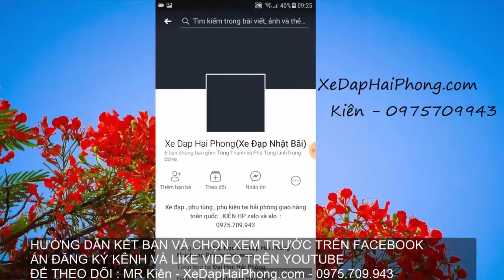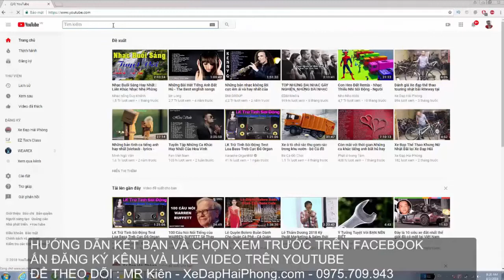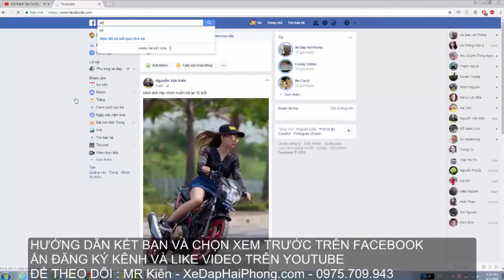Xe Đạp SAAB Thụy Điển tại Xe Đạp Hải Phòng .com-Kiên_0975709943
Video Đánh Giá Xe Đạp SAAB Thụy Điển có bán tại Xe Đạp Hải Phòng .com-Kiên_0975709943